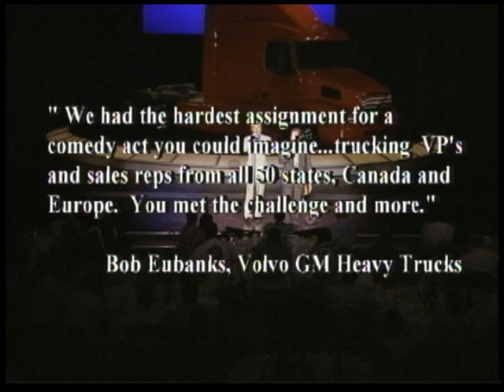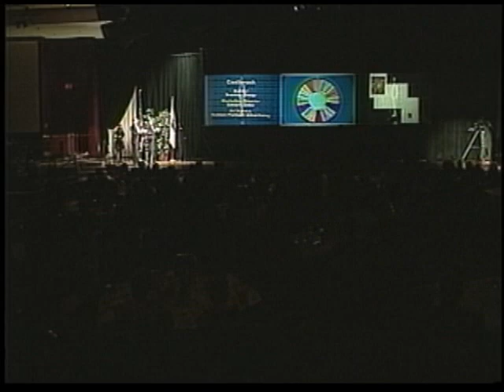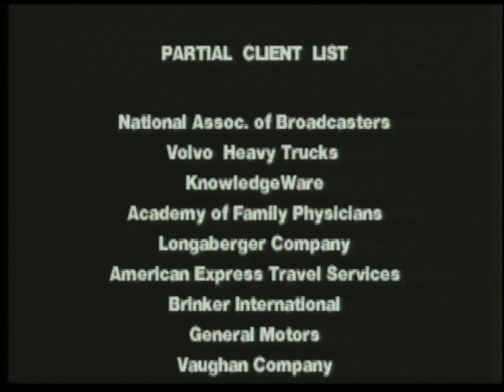Mack & Jamie: Funniest Duo in America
Mack & Jamie have been bringing down the house for years with their unique brand of uproarious, family-friendly comedy. Favorites of corporate meeting planners, they're hilarious, versatile, and never cross the good-taste line.